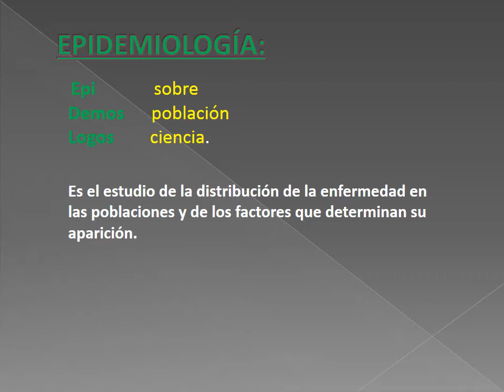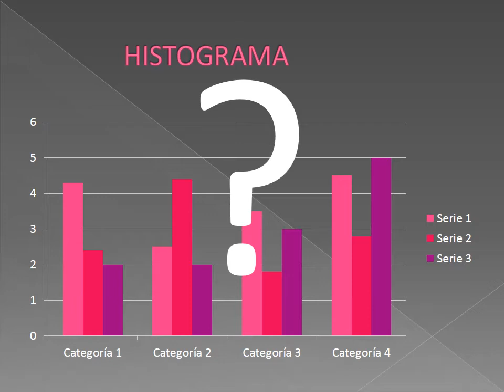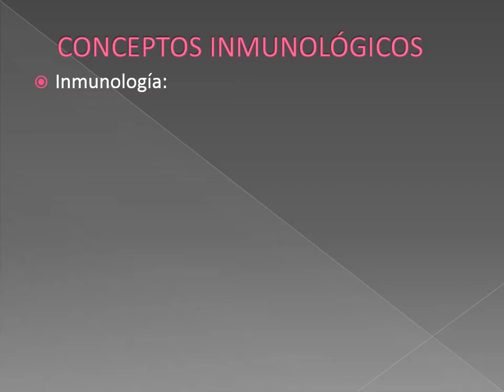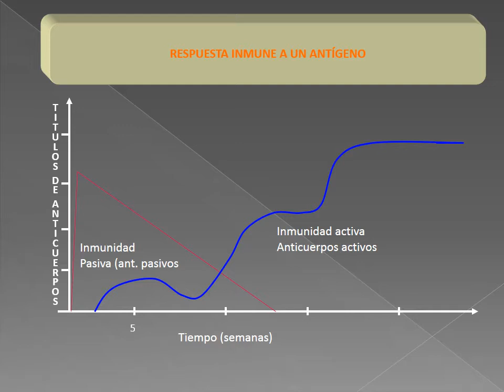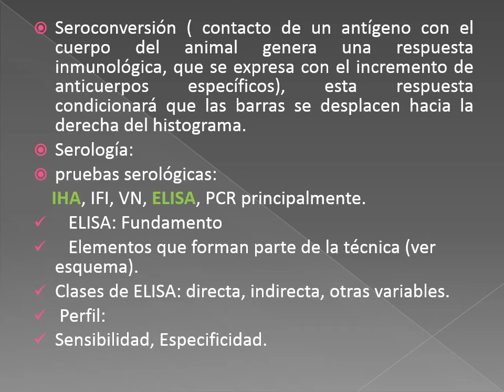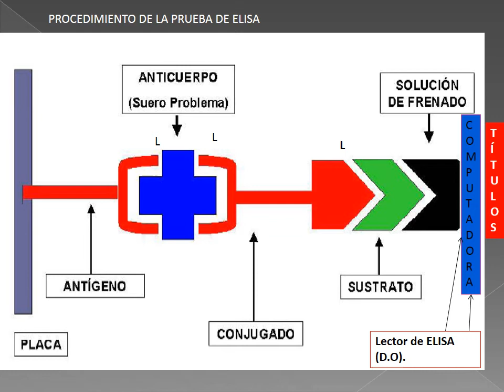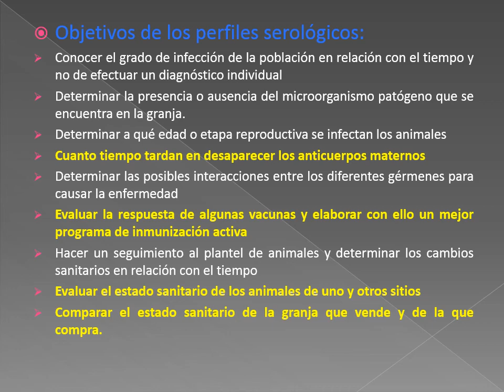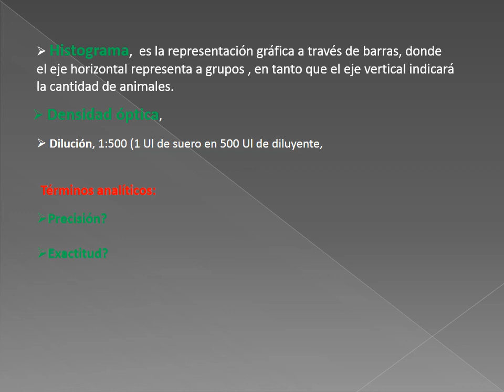PERFILES SEROLÓGICOS parte 1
En estas presentaciones referidas  a los perfiles serológicos, son herramientas epidemiológicas de mucha importancia, necesarias solicitarlas para conocer en una población de animales con un número reducido de muestras, conocer el estado inmunitaria con diversos objetivos útiles para el profesional veterinario de campo.  Aquí se trata de explicar las bases necesarias para poderlo solicitar y posteriormente leer los resultados de laboratorio e interpretarlas correctamente y tomar las decisiones mas convenites.